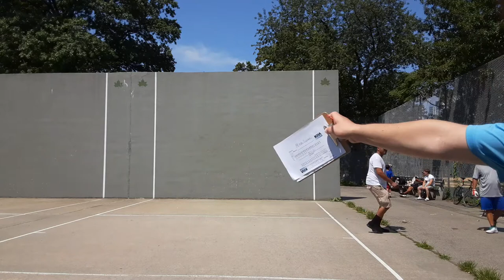July 24,2021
Saturday july 24,021 Sunday 26th  ANNUAL INNER CITY HANDBALL ASSOCIATION SPEAKER'S CUP (FORMERLY MAYOR'S CUP) SMALLBALL
​HANDBALL TOURNAMENT ​Men's Singles One Wall: Seniors (35+) Men's Singles One Wall